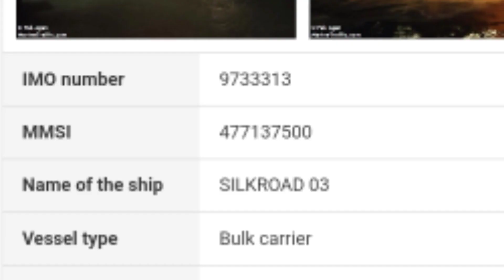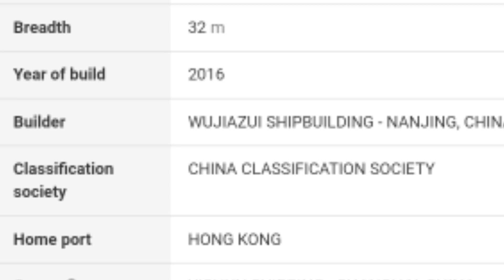Ship's Spotting, Silk Road 03 Unloading Operation at Anchorage Area Naga Cebu./Takzpro Marino Tv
silk road 03 a foreign cargo ship from  louyan chaina to naga City Cebu Philippines ,to unload there cargoes on board ,
status as of November 14,2021 anchorage area naga City Cebu Unloading Operation.